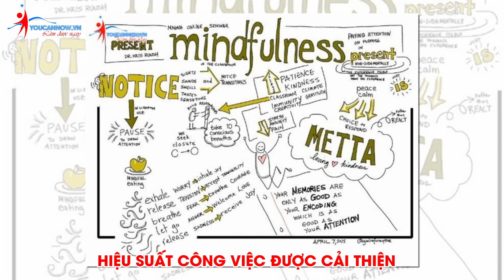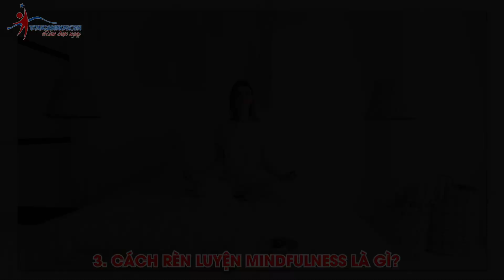Lợi ích tuyệt vời của Mindfulness đối với giới trẻ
Bản chất của mindfulness là thiền, là chánh niệm. Một phương thức giảm stress Đông Tây công nhận và vẫn đang được áp dụng để chữa lành tâm hồn. Chánh niệm hiện nay đã trở thành một phần không thể thiếu của tâm lý học truyền thống và được xem là một cách giảm stress hữu hiệu, nâng cao sự hạnh phúc, chất lượng cuộc sống của con người trong xã hội hiện đại.